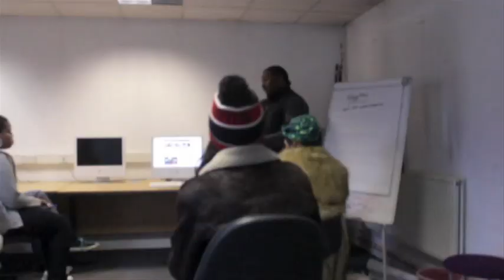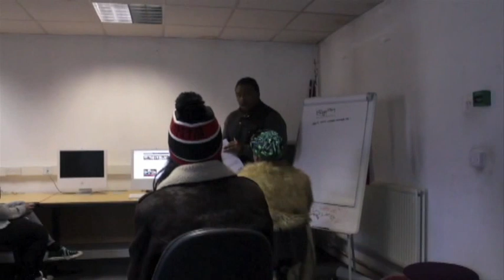Younity Network Comp2